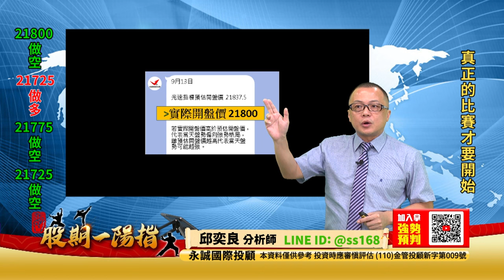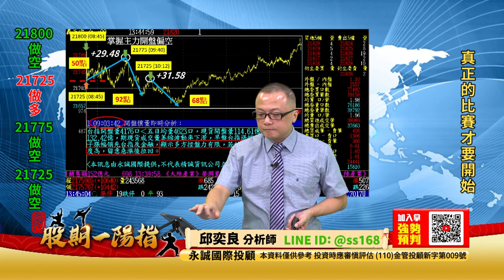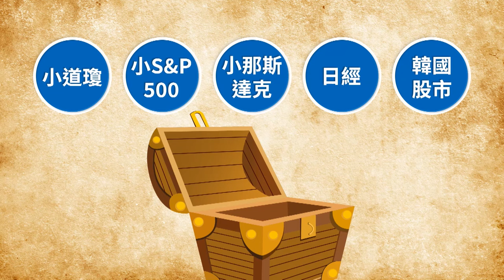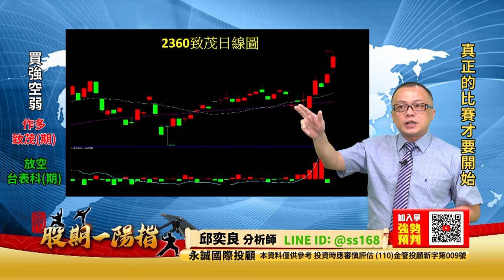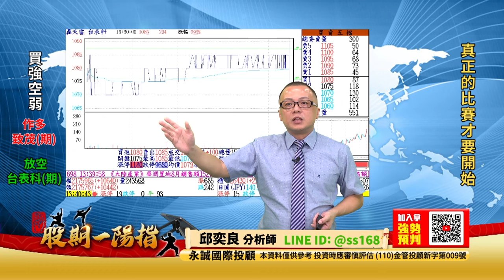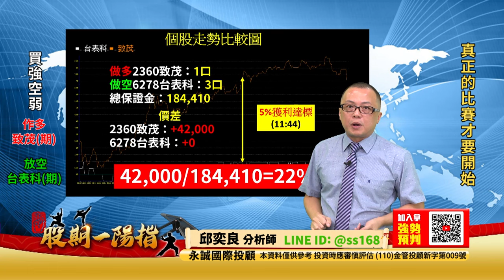20240913 2200 邱奕良 股期一陽指【真正的比賽才要開始】